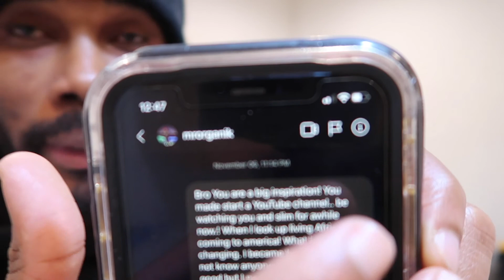you won't believe what mr organik and Tall Guy did to me 😳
I respect Tall guy and Mr Organik

This side gig brings me $100-3000 a month 👇🏼👇🏼👇🏼